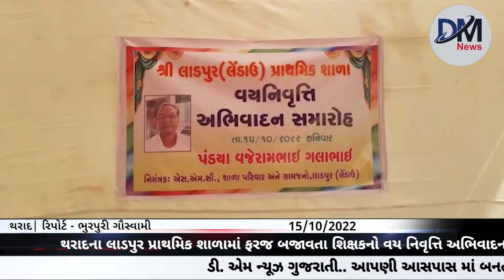DM NEWS | 15-10-2022